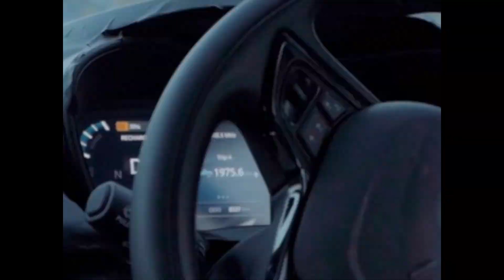Tata NEXON EV - Electric Vehicle | Complete Details Before Launch | Ziptron Technology | Desi Car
Tata NEXON EV - Electric Vehicle | Leaked Details Before Launch | Ziptron Technology | Desi Car

CREDIT:

FreeBackgroundMusic

Liam & Vince – Nostalgia

Viral: Ashok Leyland, BS6 Trucks, First Look,  New Bs6 Truck And Buses, Upcoming Cars, Desi Car,
tata first electric suv,nexon ev,nexon ev test ride,nexon ev test drive,nexon ev review,tata nexon electric,tata electric car,electric suv,electric vehicles.